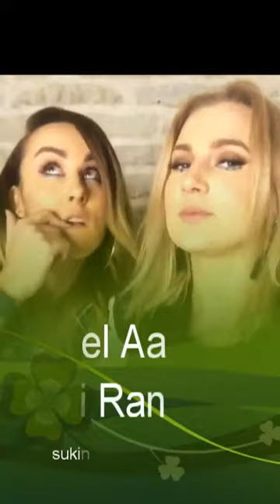Kristel Aaslaid & Tuuli Rand - Tantsukingad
Loo originaalesitaja - Marju Länik